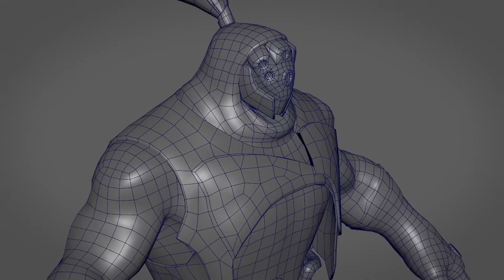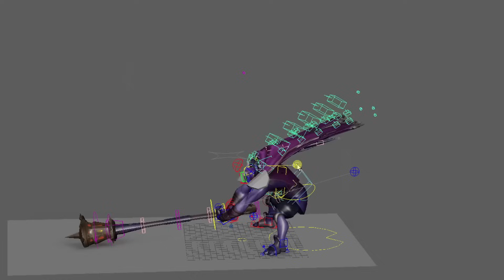[League of Legends] 10 เกร็ดน่ารู้แบบ Random แห่งโลก Runeterra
Runeterra คือโลกที่เต็มไปด้วยสิ่งอัศจรรย์และความลับมากมาย แต่ด้วยความที่มันมีเรื่องราวต่าง ๆ มากมายเยอะแยะให้หลายแง่มุม เราเลยรวบรวมเกร็ดน่ารู้ที่น่าสนใจมารวมไว้ในวิดีโอนี้ โดย 10 เรื่องนี้นะมีอะไรบ้าง สามารถรับชมได้เลยครับ...

💸หากสนใจเติมเกมออนไลน์ทั้งใน PC และ Moblie ร้าน Elasticshop ก็มีโปร ฯ ดี ๆ มาแนะนำครับ!!💸
สามารถดูรายละเอียดได้ที่:

👓Ophtus Hover 2.0 แว่นกรองแสงรุ่นใหม่ล่าสุดจาก Ophtus มาพร้อมคุณภาพ, ความทนทาน และรูปทรงที่เรียบง่ายแต่ใส่แล้วดูดี!👓
สามารถใช้โค้ด: "MASTERNOVA" เพื่อรับส่วนลดพิเศษ 100 บาท
สอบถามรายละเอียดเพิ่มเติมหรือสนใจสินค้าอื่นของ Ophtus:

อ่านเนื้อเรื่องที่เกี่ยวข้องกับ League of Legends ได้ที่:

ขอต้อนรับเข้าสู่ Cosmic Realm

และในตอนนี้ MasterNova ของพวกเราจะมีแฟนเพจแล้ว หากสนใจติดต่องานโฆษณาก็สามารถ Inbox ที่ช่องทางนี้ได้เลยครับ!

เพลงประกอบ Intro : Warsongs: Let The Games Begin (Hyper Potions Remix)
TimeLine
00:00 เกริ่นนำ
01:17 สวัสดีครับ
03:41 เรื่องที่ 1
06:20 เรื่องที่ 2
09:11 เรื่องที่ 3
10:20 เรื่องที่ 4
12:56 เรื่องที่ 5
13:54 เรื่องที่ 6
15:05 เรื่องที่ 7
15:46 เรื่องที่ 8
17:47 เรื่องที่ 9
19:13 เรื่องที่ 10
20:06 Ending